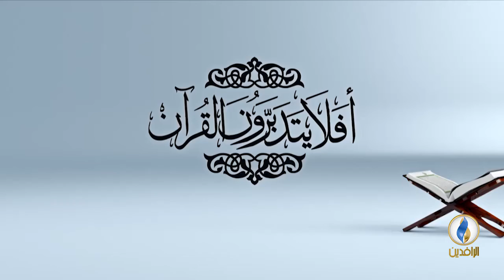أفلا_يتدبرون_القرآن | ح 71 - عنوان الحلقة - تفسير سورة الجن - الآية 17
تقديم:
د. الشيخ فرحان الطائي